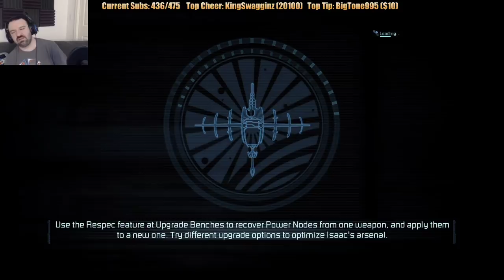Dead Space 2 Zealot Difficulty playthrough pt44 - I Need a Cleanse IRL After This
This is my second ever run in Dead Space 2. This Time I'm playing it on Zealot difficulty and challenging myself to use only the laser cutter and MAYBE one other weapon. This is being played on the Xbox One via backwards compatibility.